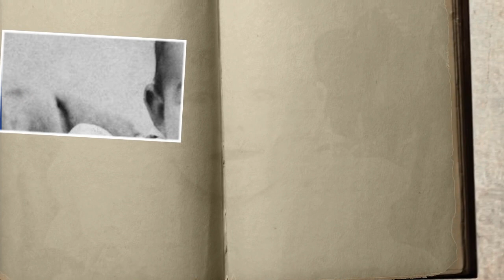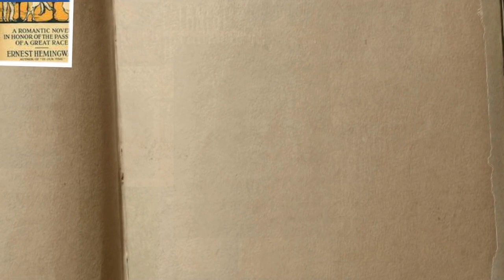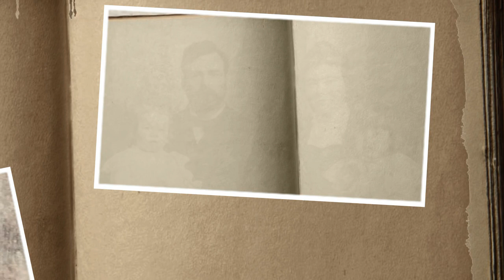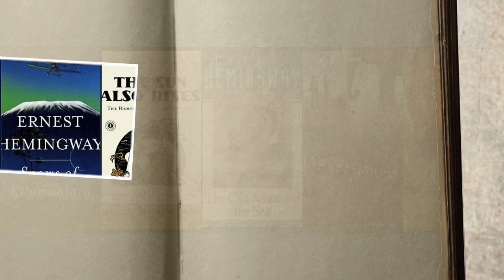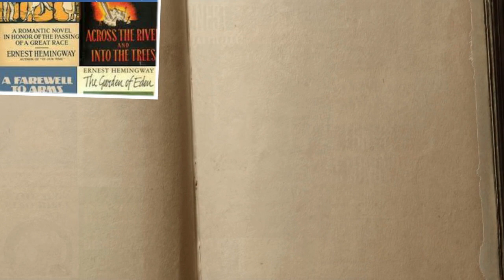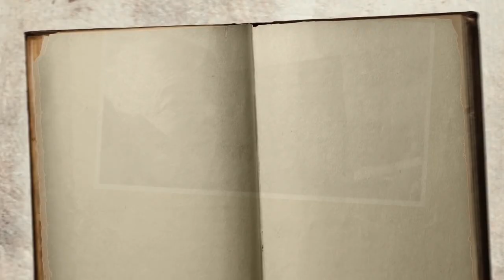सपनाको कुरा लेखेर नोबल पुरुस्कार पाउने साहित्यकार (Ernest Hemingway-Lifestory) Sachdev Chhetri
🎬 :𝗔𝘂𝗱𝗶𝗼 𝗚𝗵𝗮𝗿 (Audio Book) -
Ernest Miller Hemingway (July 21, 1899 – July 2, 1961) was an American journalist, novelist, short-story writer, and sportsman. His economical and understated style—which he termed the iceberg theory—had a strong influence on 20th-century fiction, while his adventurous lifestyle and his public image brought him admiration from later generations. Hemingway produced most of his work between the mid-1920s and the mid-1950s, and he won the Nobel Prize in Literature in 1954. He published seven novels, six short-story collections, and two non-fiction works. Three of his novels, four short-story collections, and three non-fiction works were published posthumously. Many of his works are considered classics of American literature.

Hemingway was raised in Oak Park, Illinois. After high school, he was a reporter for a few months for The Kansas City Star before leaving for the Italian Front to enlist as an ambulance driver in World War I. In 1918, he was seriously wounded and returned home. His wartime experiences formed the basis for his novel A Farewell to Arms (1929).

In 1921, he married Hadley Richardson, the first of four wives. They moved to Paris where he worked as a foreign correspondent and fell under the influence of the modernist writers and artists of the 1920s "Lost Generation" expatriate community. His debut novel The Sun Also Rises was published in 1926. He divorced his wife in 1927 and married Pauline Pfeiffer; they divorced after he returned from the Spanish Civil War, where he had been a journalist. He based For Whom the Bell Tolls (1940) on his experience there. Martha Gellhorn became his third wife in 1940; they separated after he met Mary Welsh in London during World War II. He was present with the troops as a journalist at the Normandy landings and the liberation of Paris.

Hemingway went on safari to Africa shortly after the publication of The Old Man and the Sea (1952), where he was almost killed in two successive plane crashes that left him in pain and ill-health for much of the rest of his life. In 1959, he bought a house in Ketchum, Idaho where he ended his own life in mid-1961.

"Mind is part of life and knowledge is mind of life"
Once time catch is and see result

OUR CHANNEL ABOUT ART/TECHNOLOGY/ MOTIVATION YOU CAN GET EVERY THING IN OUR CHANNEL. IT'S MY FIRST ATTEMPT ON YOUTUBE I HOPE YOU WILL PUSH ME FOR FORWARD. I WANT TO HEARTLY REQUEST ALL OF YOU IF YOU DON'T LIKE ANYTHING PLEASE COMMENT ME .

Search on facebook- sachdev chhetri
search on twitter- sachdevchhetri1
All OF YOU FRIENDS
I HOPE YOU WILL SUPPORT ME